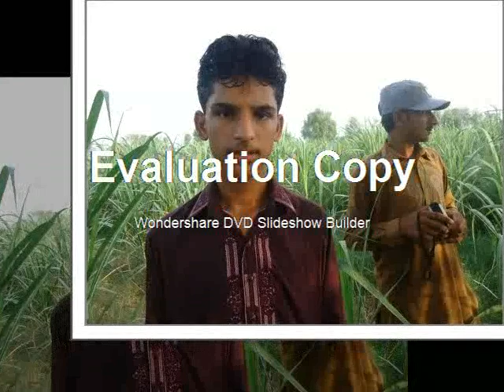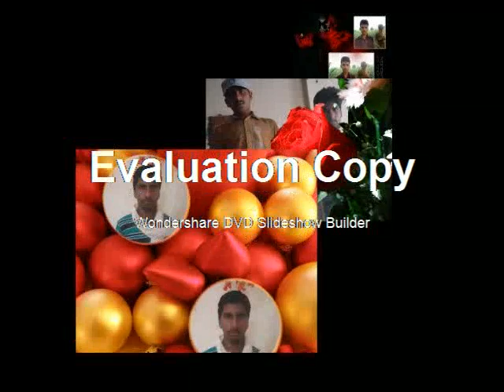ishq be parwah New song punjabi 2017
Main My FIREND [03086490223]                                                                                                                                        ishq be parwah remix song punjabi                   remix BY malik irfan            mucei by irfa jutt